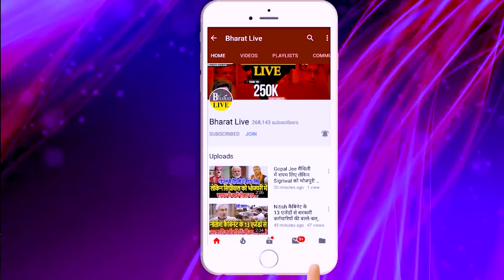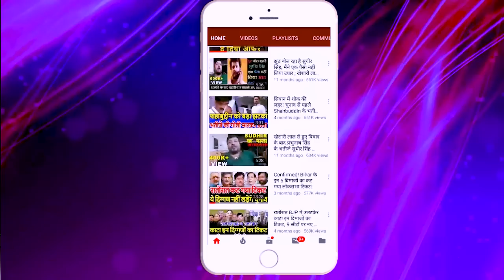खास बात : प्रशांत किशोर की जनसुराज यात्रा को लग गया ब्रेक आप भी जानिए असली कारण!